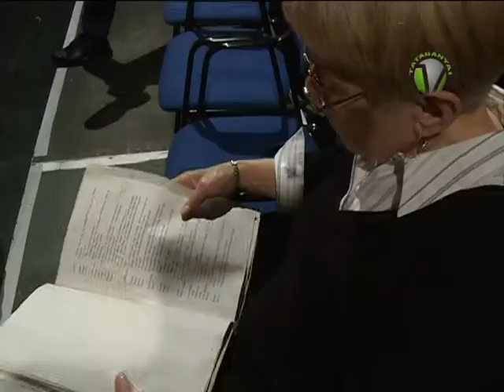Hal négyesben az Orfeusszal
A közelmúltban mutatta be a tatabányai Orfeusz Társulat a Jászai Mari Színház, Népházban első olyan darabját, melynek színpadra állításához az önkormányzat is anyagi támogatást adott. A hal négyesben című bűnügyi történet ebben a hónapban is többször látható lesz a színházban.